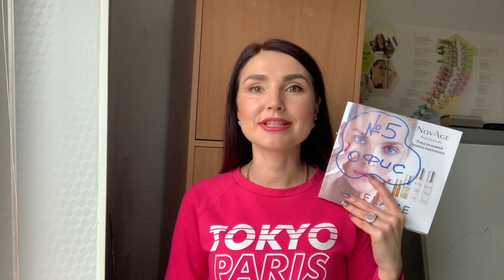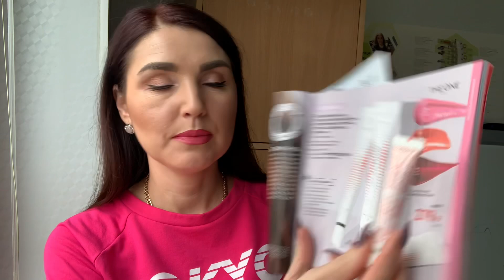ЗАКАЗ ОРИФЛЕИМ 5 2021 | НОВИНКИ 5 КАТАЛОГА ОРИФЛЕИМ